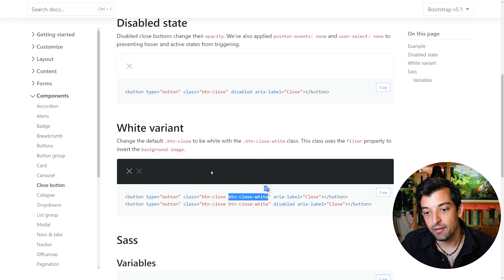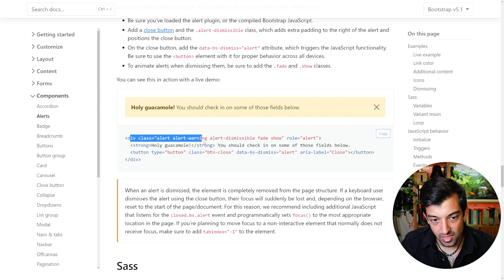💜 El Botón de Cerrar en BOOTSTRAP 5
¿Quieres aprender Bootstrap 5 de la mejor forma posible?